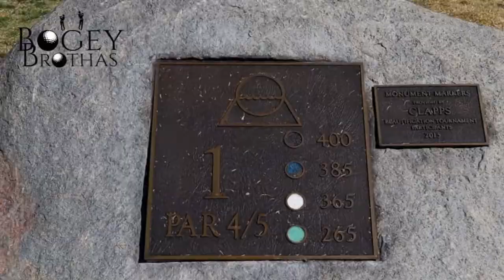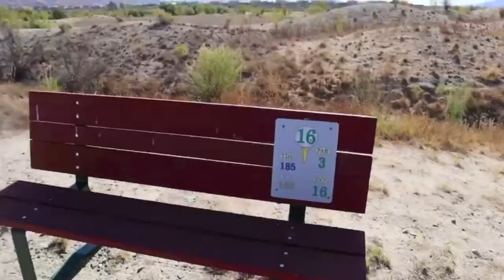Wild Golf Par 3 Challenge |Course vlog Links At Summerly - Loser hitch hikes home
Bogey Brothas are back with another epic challenge at the scenic Links course at Summerly in lake Elsinore CA.

Bogey Smalls and Two putt Shakur Are not just playing for $5 or bragging rights. In fact this challenge comes with a twist. Win or hitch hike your way home.

Tune in to find out who can handle the pressure better between bogey Smalls and Two Putt Shakur.